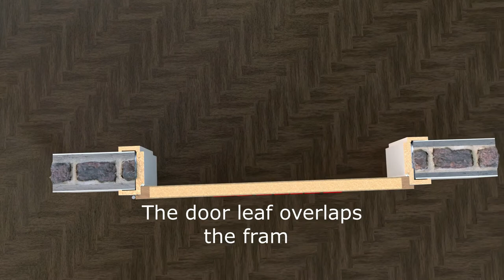The difference between European style doors and British style doors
German door sets are easy to install using only expanding foam. Loads of designs and models: